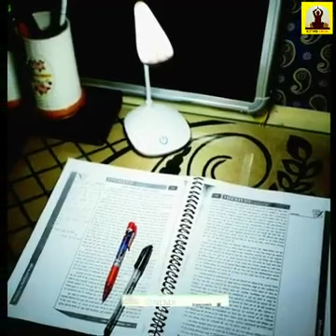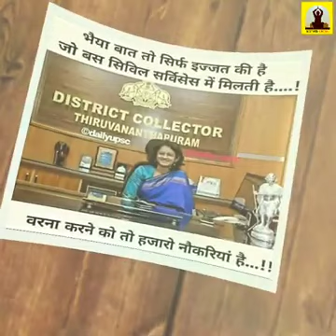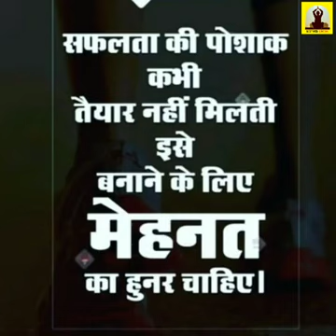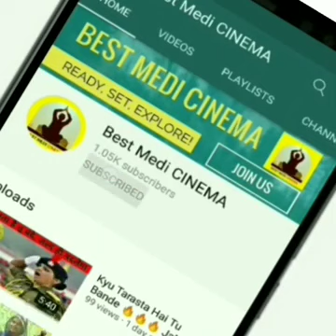Rab na kare ki ye zindagi kabhi kisi ko daga de Upsc Ias ips motivation video 📚📚🎯🔥🇮🇳🇮🇳